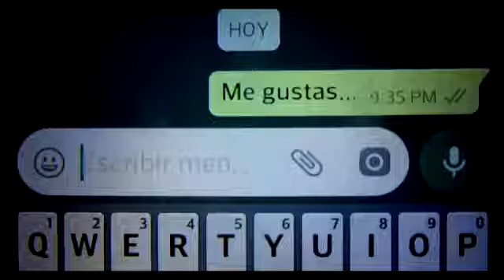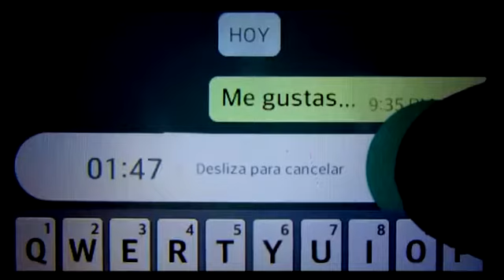Me gustas el audio que te enamora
Hola gente les traigo un audio de Whatsapp Que puede enamorar a una chica que disfruten el vídeo